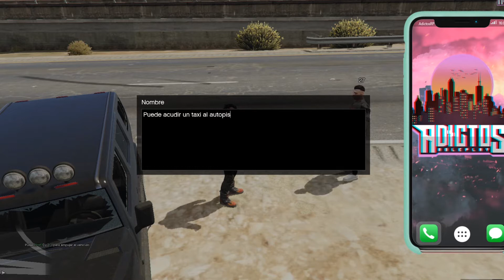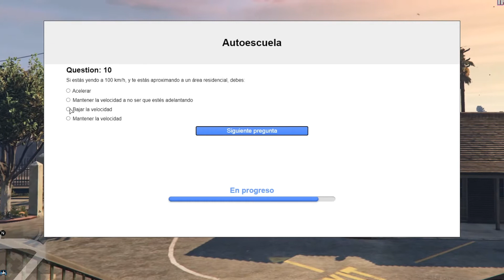Cutberto Cienfuegos - ADICTOS RP - T4 - Capítulo 2: Premisas y permisos.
Cut conoce a Japo, quien le lleva hasta el autoescuela. Luego saca los permisos de conducción y consigue su primer vehículo.